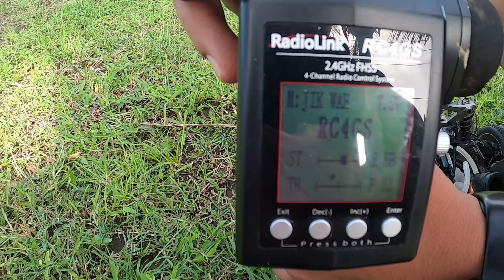HANCURIN RC JIK WAH CHANNEL / PERTAMA MINJEM UDAH NGERUSAK 🤣🤣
HANCURIN RC JIK WAH CHANNEL
Sebelumnya saya minta ma’af atas kwalitas vidio ,audio maupun tatabicara saya yg kurang dan pastinya akan saya poles lagi dan lagi

Agar saya lebih semangat lagi membuat vidio lainnya yg lebih berkwalitas dan menghibur
Trimakasi